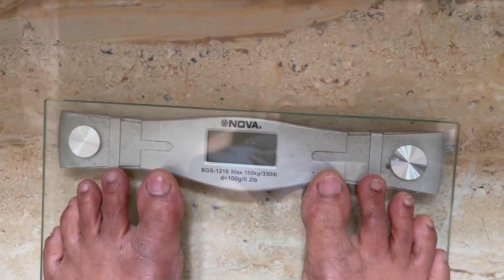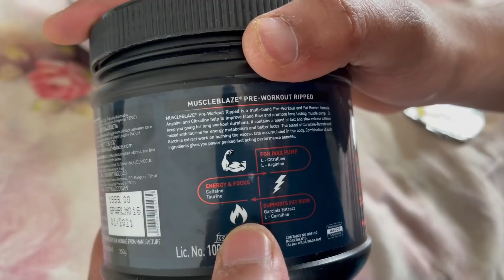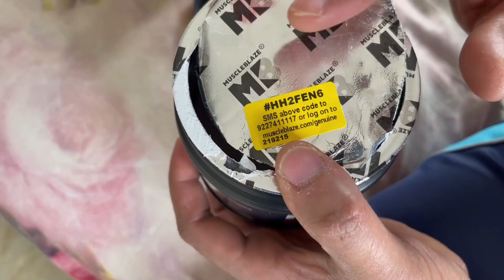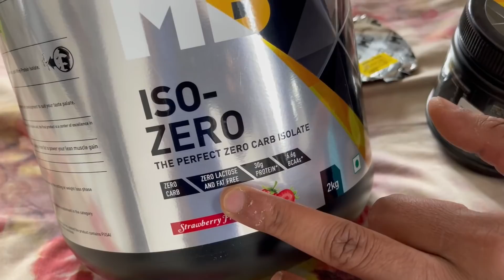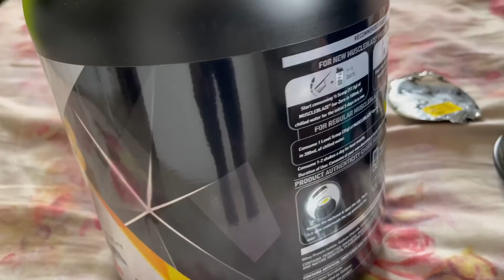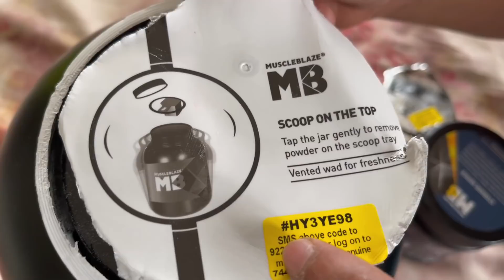Lets Motivate Together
💎About Me: Iam One And Only Standing Streamer Around The World Who Stream Around 6Hours A Day And work On My Offline Content About 2Hours To Entertain People In Different Styles

💎Why I Stand And Stream?
💎Answer:I Have Been Suffering from Sciatica Since Last 9 Months And Can't Bear The Pain So I Decided To Get A Standing Desk And Continue Rest Of My Journey..

💎 THIS IS A GUIDED VIDEO WHERE YOU CAN BECOME MEMBER VIA PAYTM

💎 PAYTM DONATIONS ON SCREEN PLEASE SUPPORT TO MAKE ME DANCE! 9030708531

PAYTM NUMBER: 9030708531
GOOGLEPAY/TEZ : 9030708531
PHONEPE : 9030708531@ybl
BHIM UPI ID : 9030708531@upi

GAMES CURRENTLY PLAYING:
PUBG Mobile
Garena Free Fire
Among Us
Call of Duty Mobile
Fall Guys
Fortnite

My System Specifications:
Motherboard msi pro carbon
liquid cooling cooler master cl 240
ram corsair 32gb ddr4
graphic card gtx gigabyte 1080ti
cabinet coolermaster c3
Western Digital WD Black NVME SN750 1 TB
hard disk Seagate Firecuda 2tb
primary monitor benq xl2731 144Hz
secondary monitor benq ew2440 60Hz
logitech c 920 pro camera
Ps4 Pro
Dlink N300 Router
Gunnar glasses
Red gear keyboard and mouse